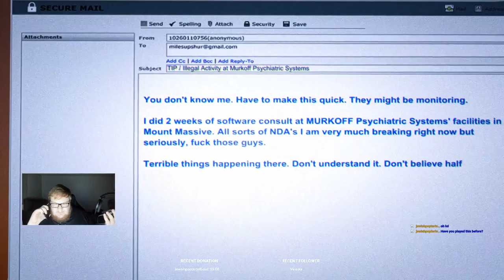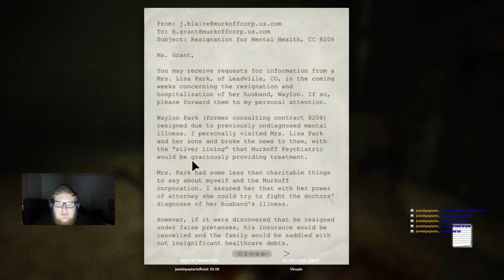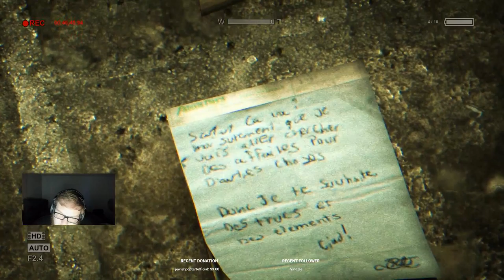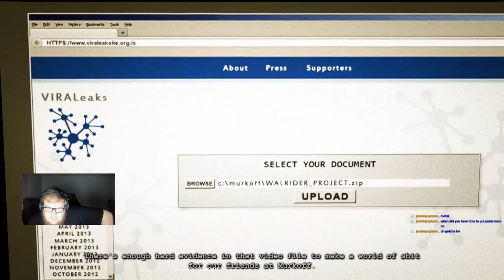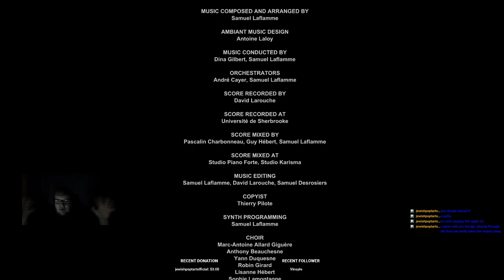Whistle Blower DLC Playthrough - Freaky Friday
Not the greatest playthrough - After the main game everything else is kinda meh. But, might as well transfer it over for archival purposes of the stream :) -- Watch live